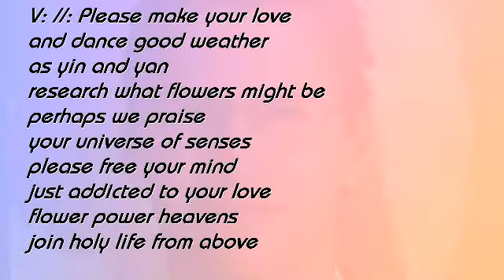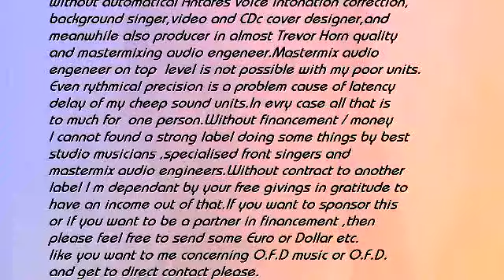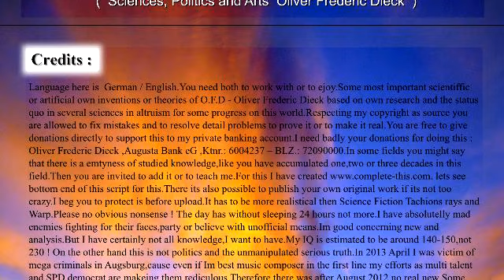Ways to southern California / GOLDEN AGE 2014 composed by O.F.D - new brit pop hit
GOLDEN AGE 2014 - This album contains 22 songs composed by O.F.D witch are bettter or equal to best works of Beatles plus Lennon.Apart from that I learnt from choirs of Fleetwood Mac like Dreams. I did this produceing alone in almost Trevor Horn quality apart from master mix to stabilize my authority as best composer and to convince cautious music friends like Thomas Blug,Cherry Ghering,Klaus Doldinger,Martin Engelin...concerning perspective of new label / band project.And I did this to honour especially John Lennon,Paul Mc Cartney,George Harrisson,Beatle 5 producer arranger George Martin and naturally producer Trevor Horn know how.Yours truly O.F.D : Please stop the brutal idiots steeling and estimateing ,Im genius of the century more than anybody else !